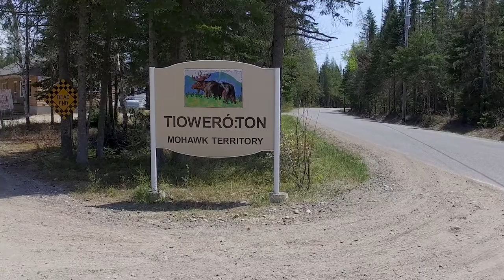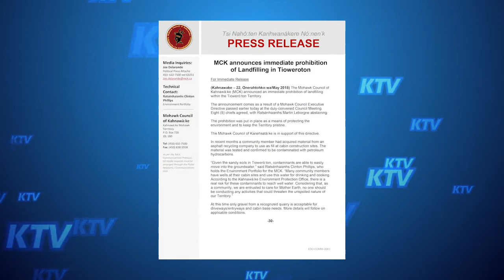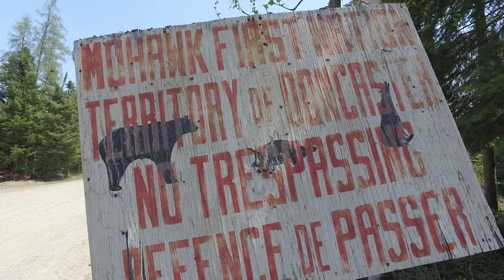Tioweró:ton: Fill Halted, Upcoming Meeting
The Mohawk Council of Kahnawà:ke recently passed an Executive Directive prohibiting landfill in Tioweró:ton after contaminated fill was found on the Territory. This sparked reaction from Council to prevent any further such events from affecting the pristine landscape. KTV’s Joe Delaronde and Environment Portfolio Chief Clinton Phillips traveled to Tioweró:ton to discuss some of the issues being faced there, and what events lead us to this point, and where it all started: the "Sand Pit."